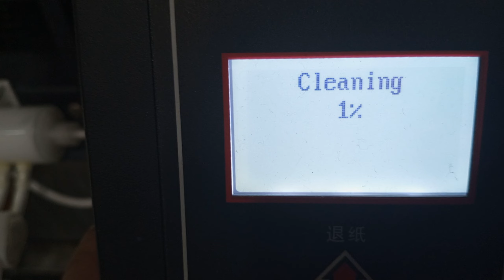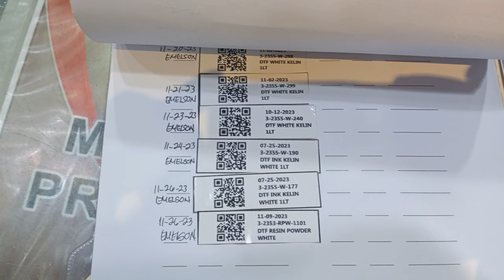DTF VLOG 11-27-23